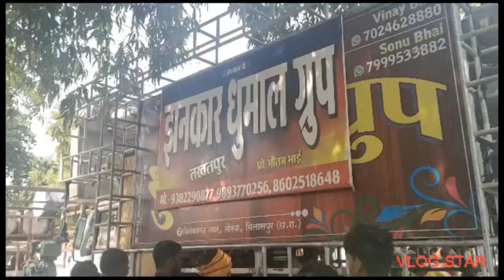maa jhankar dhumal takhatpur 2023|| शावन सोमवार बाबा महाकाल सवारी || Lekhraj Vlog